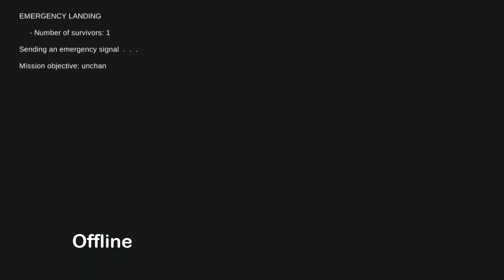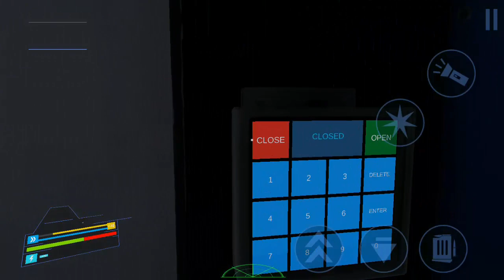Return To Planet X Android gameplay HD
Return to Planet X
Full game. No In-app purchases.

Return to Planet X is a close combat singleplayer first-person shooter in which you will have to smash tons of alien bugs and shoot your way through the secret military base located on a distant planet.